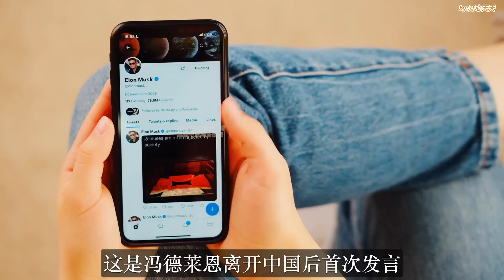发生了啥？冯德莱恩回国第十天，竟这样评价中国和中欧关系！西方惊呼:这就是中国智慧